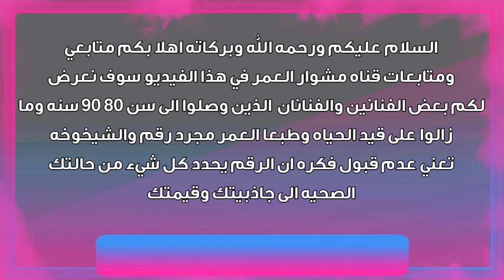هل تصدق ان هؤلاء الفنانين تجاوزوا ال 80 و 90 عام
فنانين تجاوزوا ال 80
فنانين اين هم الان